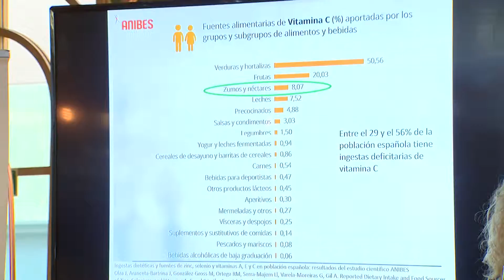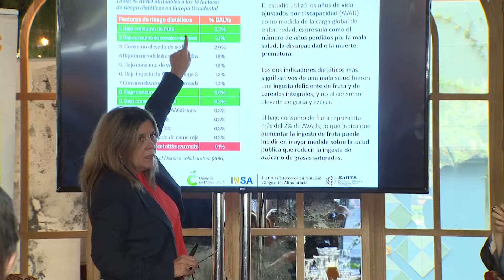¿Qué dice la ciencia sobre el zumo de fruta?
La presencia de azúcares naturales en los zumos de fruta envasados plantea dudas en cuanto a los beneficios saludables que aporta su consumo. Con motivo de esta falta de conocimiento e incertidumbre generada en la sociedad, diversos profesionales relacionados con el ámbito de la salud se han dado cita en el acto ‘Zumo de fruta: lo que dice la ciencia’.